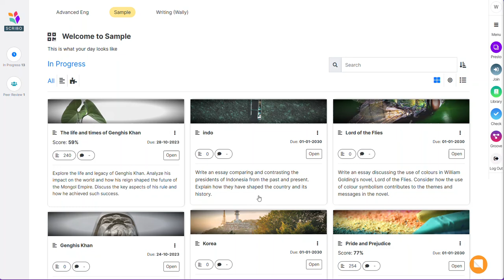Scribo student feedback